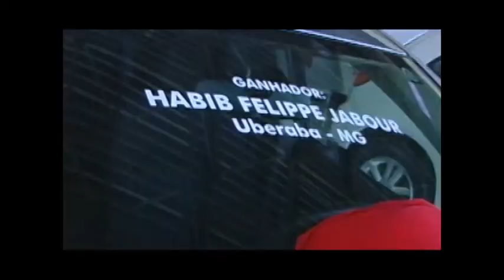Entrega Carro Ribeirão Shoping